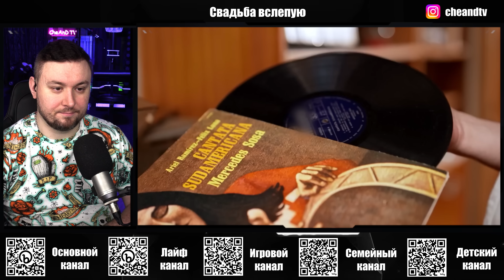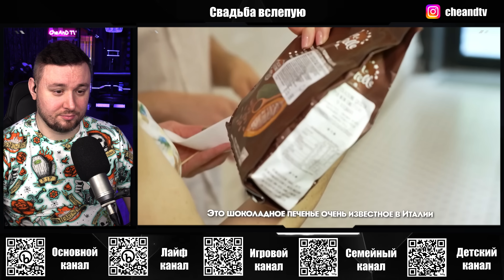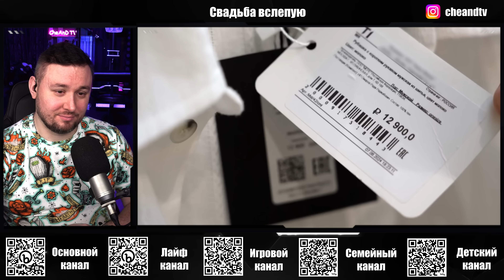Свадьба вслепую ► Муж-итальянец не принял ребёнка от прошлого брака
Свадьба вслепую. Премьера   Муж-итальянец не принял ребёнка от прошлого брака